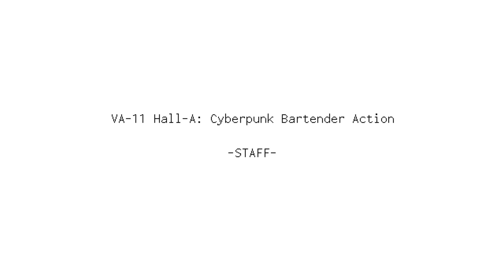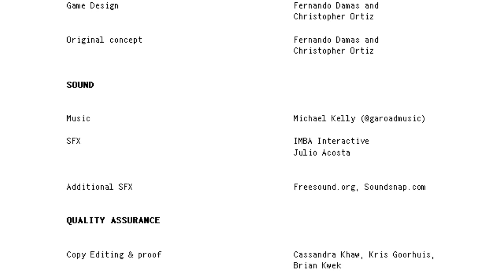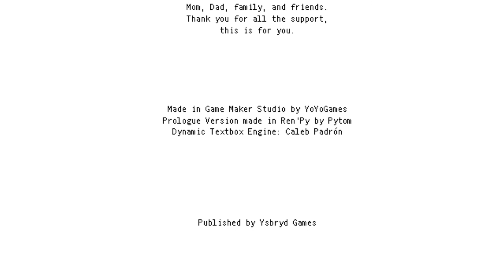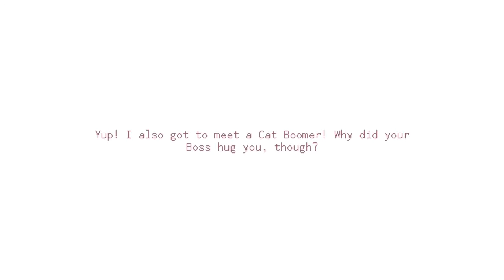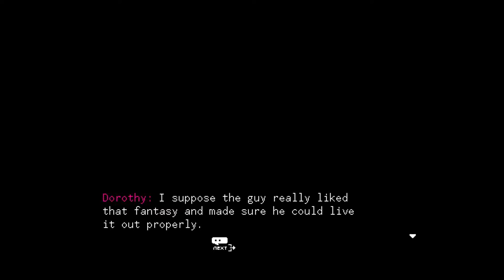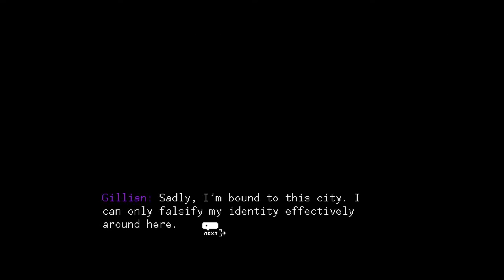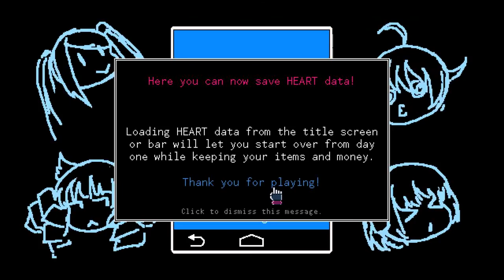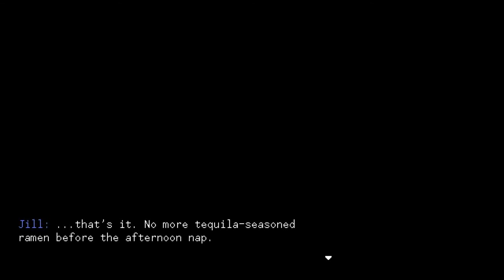Let's Play VA-11 HALL-A (33) | Good Ending, Dorothy Ending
Dawn of the final day. We get the "good" and "dorothy" endings. Apparently you can get all but the bad ending in one go but it's hard. Day 19. I'll go back for more endings later.